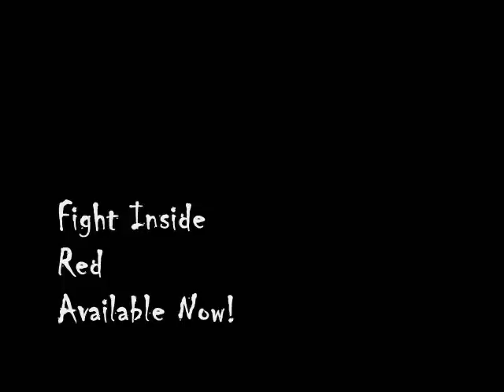FYW Unresolved - 'The Franchise' Jake Popurella vs Lo-ki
thsi is a awesome match for the Unbreakable Championship. its Lo-kis one year anniversary since he debuted in the FYW. the song used is Fight Inside by RED. who will win this match?